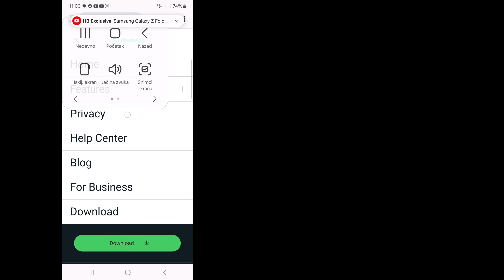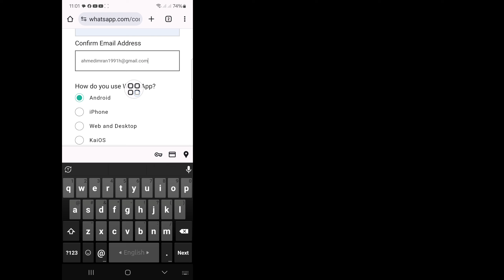Kako popraviti ovaj račun nije dozvoljeno koristiti WhatsApp zbog neželjene pošte (2024 ažuriranje)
Ovdje u ovom videu pokazat ću vam [Kako da popravite ovaj račun nije dozvoljeno koristiti WhatsApp zbog neželjene pošte]. Ovaj video pažljivo i nemojte preskočiti ovaj videozapis ako preskočite ovaj videozapis onda nećete dobro razumjeti, pa ako ga ima  problem možete me pitati i komentirati ispod ja ću pokušati riješiti vaš problem ako vam se sviđa ovaj video onda kliknite like i pretplatite se na moj kanal hvala.🙏